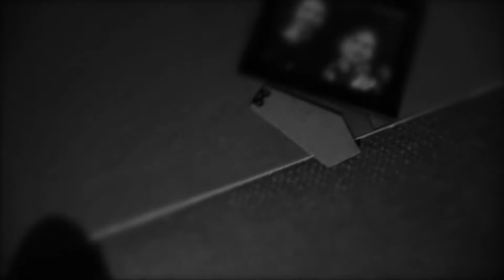Liesl Nortier Show Reel - (FILM210) 300434360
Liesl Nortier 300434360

This is my Show Reel for FILM210. It features two short films and two personal projects.

NIGHT DANCER (2016) For this video I filmed footage of light and fire dancers from South Africa.

TIMESTAMP (2016) This is a short piece filmed edited and by me surrounding Auckland's balance between modernity and heritage.

VETO (2017) In this short film production I was co-writer, producer, director, editor, actor and cinematographer alongside Toby Furmanski and Maria Samonina. This Film Noir piece follows the actions of a man riddled with grief and guilt.

GESTURES (2018) In this short film production I was cinematographer, co-writer, producer, director and editor alongside Toby Furmanski. This romance/comedy shows a girl attempting to get attention from the girl of her dreams.